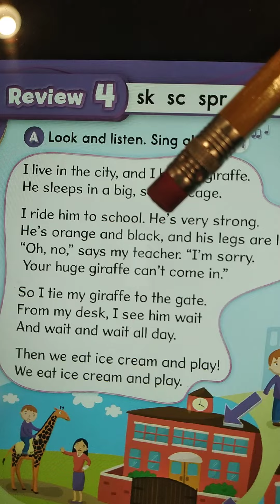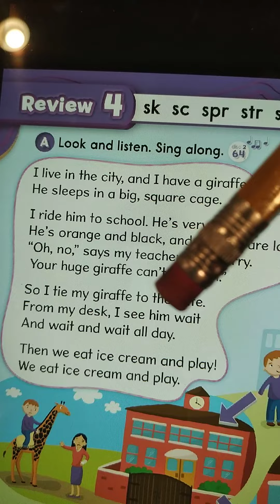LEVEL 4 REVIEW 4 OXFORD PHONIC